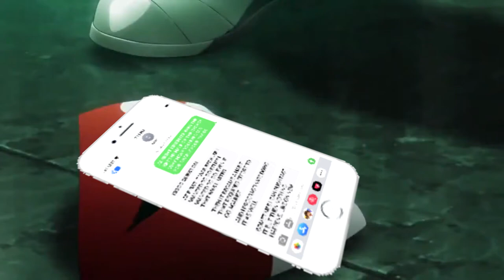grimm eclipse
my face when someone tells some kind of twisted joke